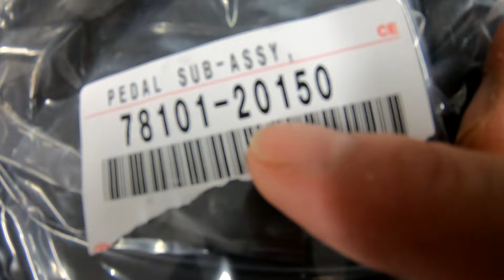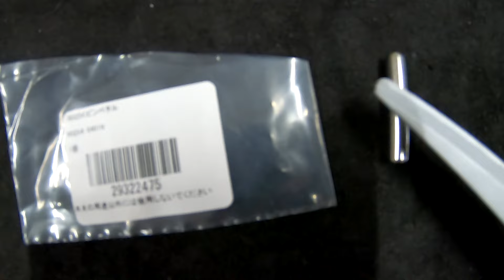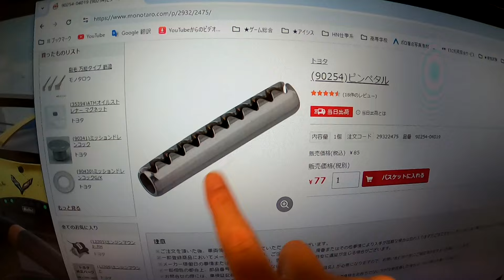俺はアクセルに人生を賭けるぞ❗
ぺダルを交換する際は気を付けてください！
【使用した道具類】
◆KNIPEX 8202-200SB ➡ttps://amzn.to/3XlRNc4

◇使用環境
対象車：経年アイシス
走行距離：約14万キロ
経過年数：だいたい20年ｗ

◇動画制作ＰＣ
CPU : AMD Ryzen 9 3900X 12-Core Processor
GPU : NVIDIA GeForce RTX 2070 SUPER
Monitor : ASUS ゲーミング モニター ディスプレイ ROG Strix XG49VQ
　　　　49インチ PS5対応/湾曲/32:9/3840x1080/144Hz/FreeSync/DisplayHDR 400